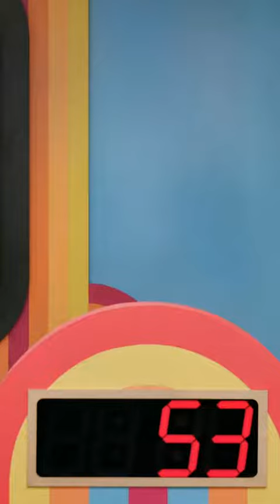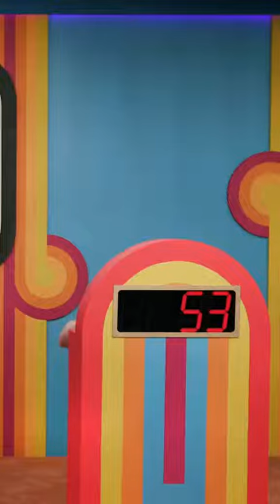funny this gave me PTSD